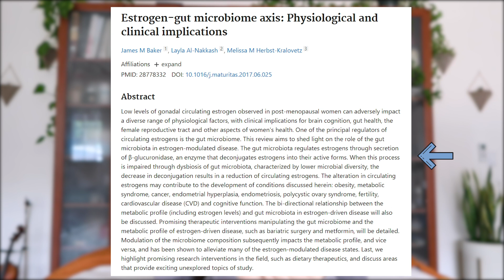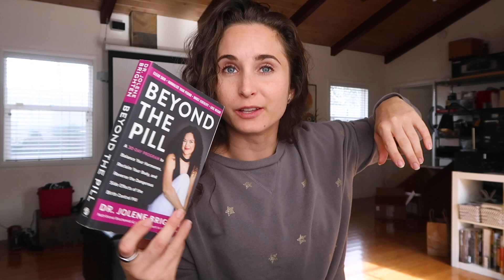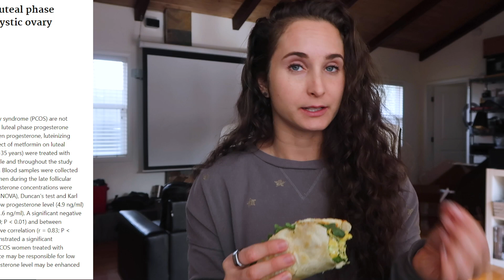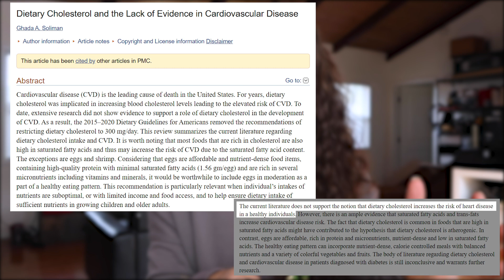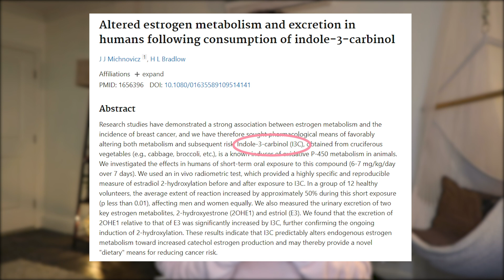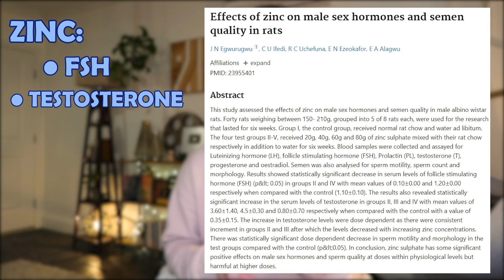HORMONE BALANCING DIET TIPS + SCIENCE | Fix Hormone Imbalances, Reduce PMS, Get Rid of Acne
⌲How to use diet to balance hormones! Support your body to clear acne, fix hormone imbalances, get rid of pms, and more

☆ Check out Ned hormone balance blend and magnesium ☆

Hormone books
⌲Beyond the Pill
⌲Period Repair Manual
⌲Fifth Vital Sign
⌲In the Flo

★❤︎ BEST DISCOUNTS ❤︎★

supplements to balance hormones, hormone balancing diet plan, natural remedies for hormonal imbalance in females, foods that cause hormonal imbalance, how diet impacts hormones, how nutrition affects hormones, hormone balancing foods